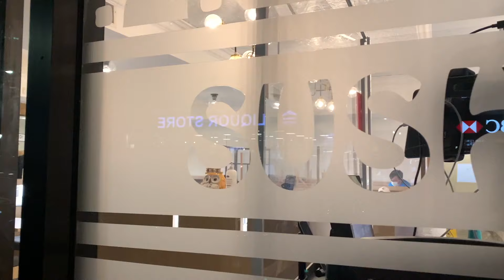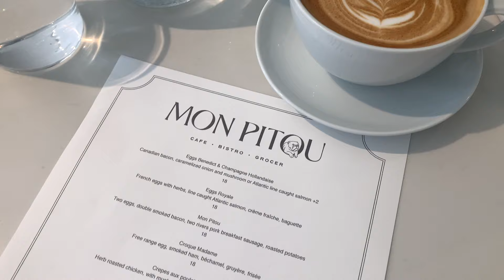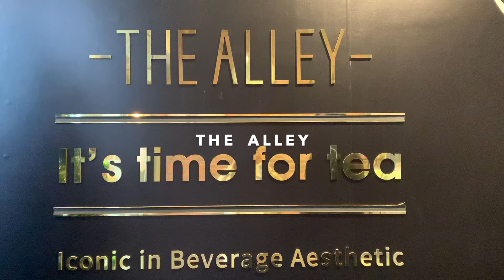Food Adventures: Vancouver ⋮ 7 Must Try Restaurants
✧  The One Where Claire Takes on the Vancouver Food Scene (again) ✧

Over the last few months, I've been able to check out some newer restaurants in Vancouver, places I've never been to, and rekindled my love for older ones. Let's eat!

◇ Brunch: ARC Restaurant in The Fairmont, Marche Mon Pitou
◇ Cafes: The Garden Strathcona, The Alley
◇ Mains: Sushi Aboard, Hello Nori, Bonjour Vietnam

00:00-00:39 The Arc
00:40-01:44 Sushi Aboard
01:45-02:09 Mon Pitou
02:10-02:18 The Garden
02:19-03:14 Hello Nori
03:15-03:25 Kevin & Kevin
03:26-03:53 Bonjour Vietnam
03:54 The Alley